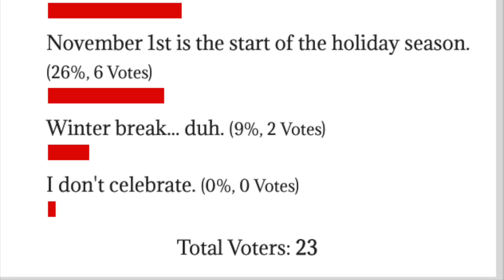Does Christmas Come Too Early?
When do you think the right time is to start your holiday decorating? Thanksgiving? First of December? Christmas Eve? Reporter Diego Leyva investigates for Spartan TV Miami, the Middle School platform for broadcasters.